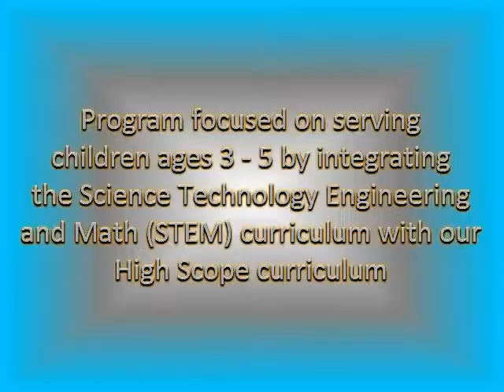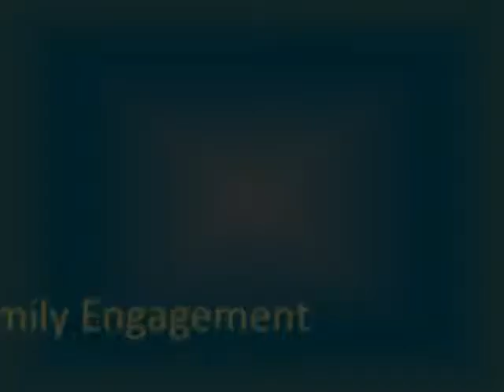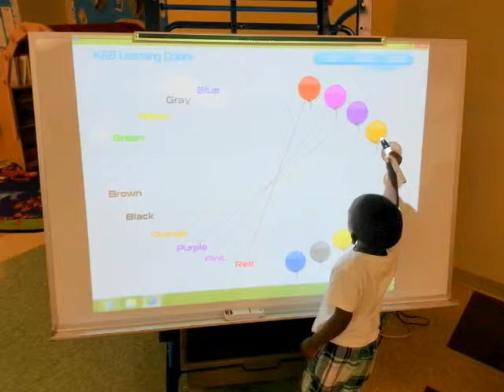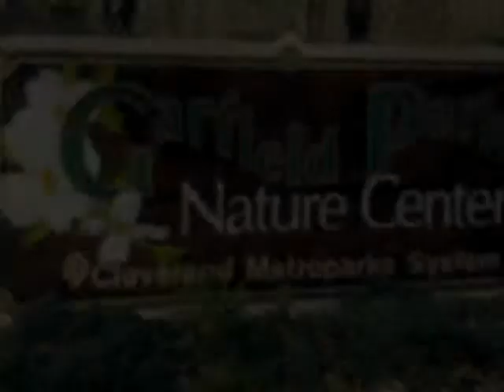Arbor Park STEM Preschool 1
The coming to life of the Arbor Park STEM Preschool classroom.  Made possible by PNC Grow Up Great.